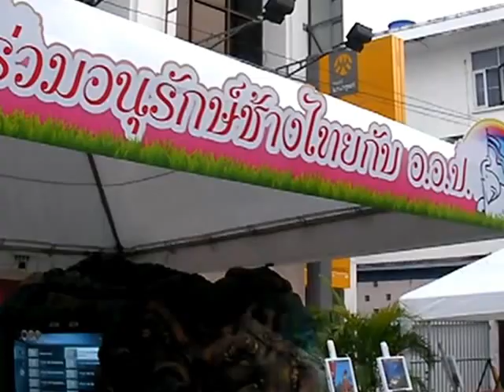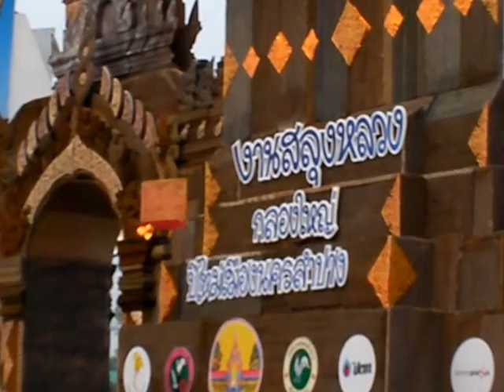สลุงหลวง กลองใหญ่ ปีใหม่เมือง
9 เม.ย.56 ซุ้มประตุโขงคู่ใน งานสลุงหลวง กลองใหญ่ ปีใหม่เมือง
นครลำปาง 2556 มีการจำลองซุ้มประตูโขงบริเวณห้าแยกหอนาฬิกา และไดโนเสาร์ส่งเสียงคำราม